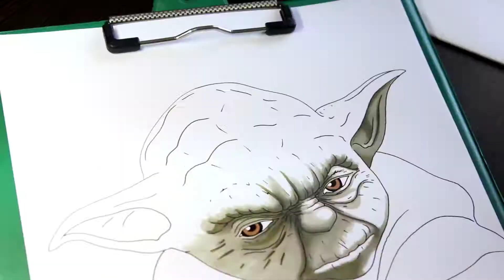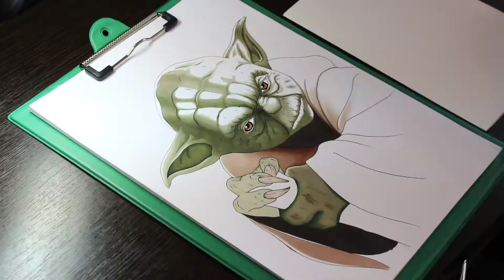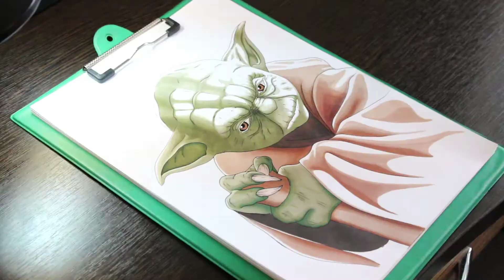Timelaps Drawing Master Yoda - Star Wars